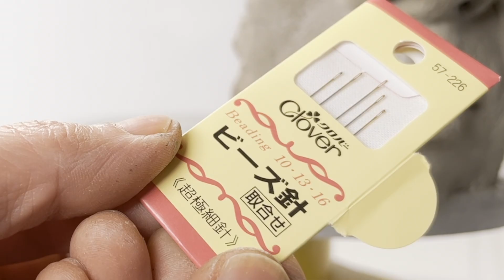【粘土】２種類の方法で精密な口を作る。【立方体と球体】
今回は粘土を使った精密な口の作り方の動画になります。
細かいテクニックは練習すれば誰にでも身につくものだと思います。
デッサンも技術さえ習得すれば誰でも上手く描けるようになります。
0:00 Start
0:16 Cutting
1:21 Molding
4:20 Circle
10:19 Ending

いろいろな素材（動物の骨を型取りして樹脂やロウを流し込んだり、漆、顔良など）使って美術作品を作っています。
作品発表、制作過程やミクロ生物をペットにするチャンネルにしていこうと思っています。

毎週金曜日２０時更新を基本にして、制作次第で他の曜日にも動画を上げようと思っています。

【チャンネル理念】
普段、美術館に行かない人
美術館に行けない人
美術が好きな人
が楽しめるチャンネルを作る。

私が使っている動画素材 (ここから登録すると２ヶ月間無料になるそうです）

私が使っている音楽（ここから登録すると２ヶ月間無料になるそうです）

制作　編集
Toshihiko Wakasugi
若杉俊彦

略歴
１９８０　大分生まれ
２００３　九州産業大学芸術学部彫刻科
　　　　　東京藝術大学大学院修士課程彫刻科入学
２００５　東京藝術大学大学院修士課程彫刻科卒業
２００６　トルコ　コカエリ大学　大理石シンポジウム
展示：受賞歴
２００３　九州産業大学卒業制作展　優秀賞受賞
２００４　ギャラリーGAN 青山
２００６　GEISAI9 スカウト審査賞
　　　　　エマニエルペロタン画廊賞受賞
　　　　　美術手帖賞受賞
　　　　　後藤明男賞
２００６　渋谷タワーレコード
２００８　FRANTIC 個展
　　　　　GEISAI MUSEUM2
　　　　　金賞受賞
２００８　GEISAI　MIAMIアートフェア　フロリダ
コレクション：書籍
２０１０　Jean pigozzi collection
２０１１　New book
                    by Sophie Cavaliero

粘土を使った精密な口の作り方の動画でした。